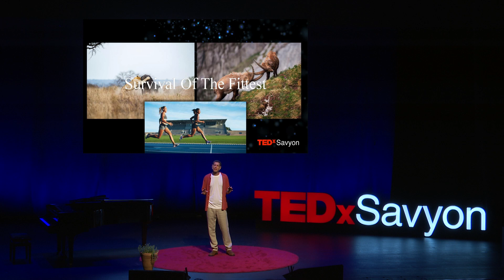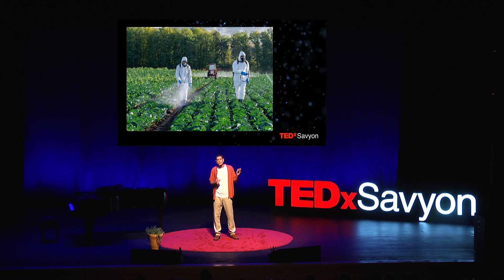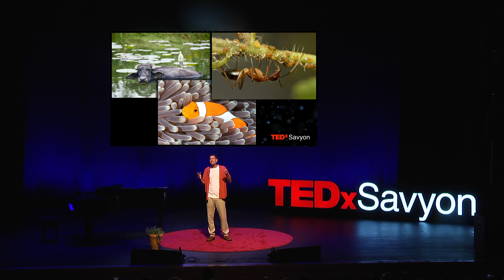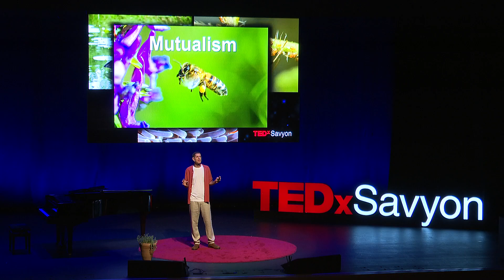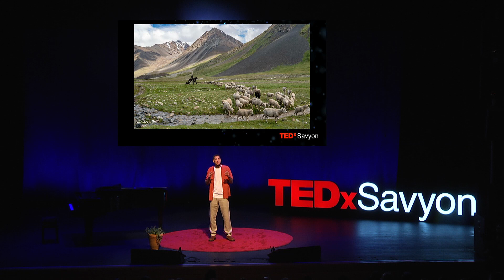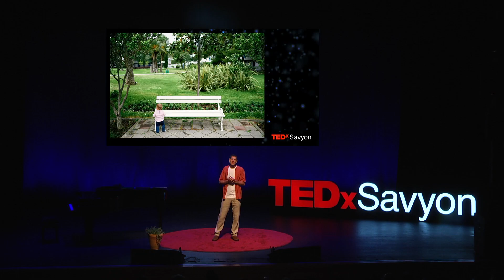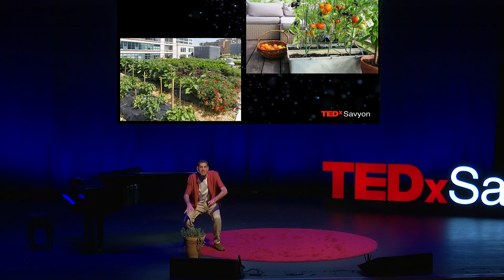How we misinterpret Darwin | Barak Cohen | TEDxSavyon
Misinterpreting Darwin’s survival of the fittest: that the strongest survives and thrives has led us to the edge of the abyss. Applying a mutualistic approach, finding our way to be a part of nature, and better fitting in- can offer us a chance for a prospers future. Barak is an international tour guide, leading groups of travelers for over 18 years, exploring versatile terrains and the intricate interactions between nature and local inhabitants.
Barak holds A Master’s degree in molecular biology of plants. He has worked in the agritec industry, exploring water plants from the molecular level to the agricultural and industrial level, combining it with research in the Weizmann Institute, where he is currently working. This has enabled him to become familiar with a wide range of aspects effecting plants growth and gain insights to their impact on our daily lives.
This exciting synergy of real life travels and plant research has awakened him to the realization of the strong connection between humanity and nature which he is anxious to share. This talk was given at a TEDx event using the TED conference format but independently organized by a local community.